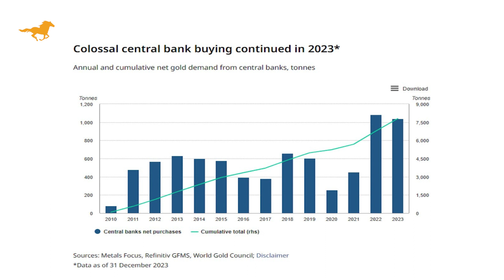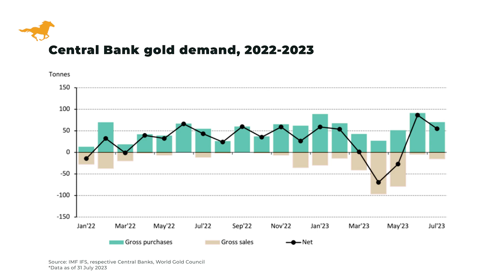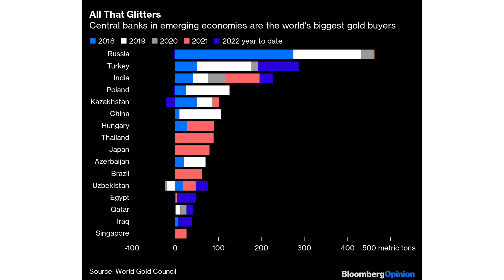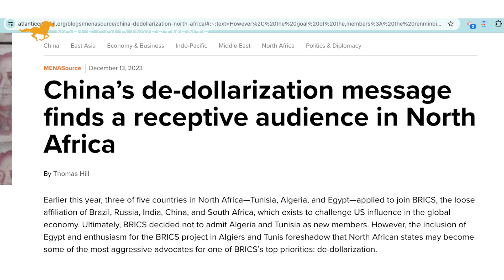Why Central Banks Aren't Reporting All Their Gold Purchases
In 2023, central banks continue to show the world that they are, as they always have, still betting on gold. Last year, they bought almost as much as they did in 2022.

Hi, I’m Ivory Hecker for Noble Gold News. Let’s think about what this continuous gold hoard really means.

gold stocks
buying gold
gold etfs
gold price history
gold bullion
silver stocks
gold barrick
gold investment
buying gold bars
gold panning
gold fields
mining stocks
mining stocks
gold dredging
gold ira
gold commodity
gold fund
purchase gold
best silver stocks
bullion dealer
goldcorp stocks
mining claims
goldcorp stocks
gold companies
gold shares
buying bullion
bullion prices
bullion bank